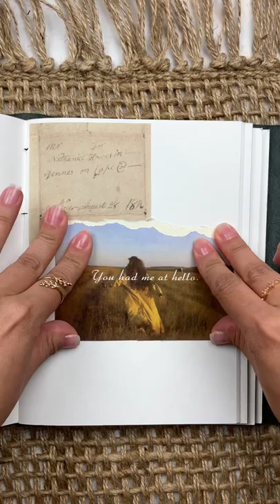Relaxing ASMR | Cottagecore | Journal with me